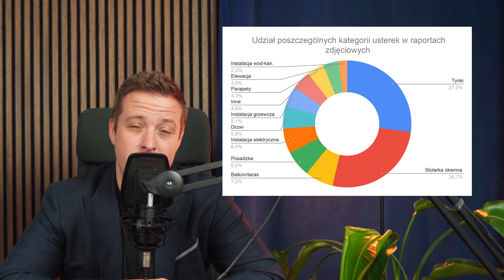Alfabet Flipera: O - Odbiory. Co musisz zrobić przed odebraniem mieszkania?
Zapisz się na bezpłatne szkolenie, gdzie dowiesz się jak inwestować w nieruchomości z minimalnym wkładem angażując mało czasu:

Zapraszamy Was do obejrzenia kolejnego odcinka z serii Alfabet Flipera. W każdym z filmów tego cyklu przedstawimy Wam podstawowe zagadnienia związane z zawodem flipera.

🏠Kluczowym elementem, który decyduje o zyskowności flipu nieruchomości, jest etap odbioru mieszkania. To wtedy zgłaszasz deweloperowi wszelkie usterki, do usunięcia których jest on zobowiązany. Jakiekolwiek niedopatrzenia z Twojej strony mogą później umożliwić potencjalnemu klientowi negocjację ceny w dół, co zdecydowanie zmniejszy Twój zysk z inwestycji.

👨‍🦰Warto zatem na odbiór mieszkania udać się z ekspertem, który za pomocą specjalistycznych narzędzi dokładnie sprawdzi, czy wszystko zostało wykonane przez dewelopera należycie. Doświadczenie uczy, że znaczenie ma każdy, nawet najdrobniejszy szczegół, dlatego odbiór musi być przeprowadzony skrupulatnie i bez pośpiechu. Pamiętaj, że wykryte usterki obniżają wartość nieruchomości, a tym samym - Twój zysk z inwestycji.

Spis treści:
0:00 Intro
1:10 Dlaczego odbiór mieszkania z inżynierem jest niezwykle ważny
2:44 Jakie usterki występują w mieszkaniach na rynku pierwotnym
8:34 Akustyka mieszkania
10:36 Outro